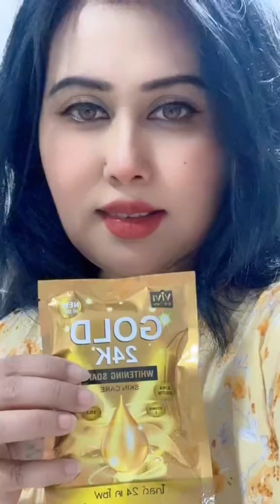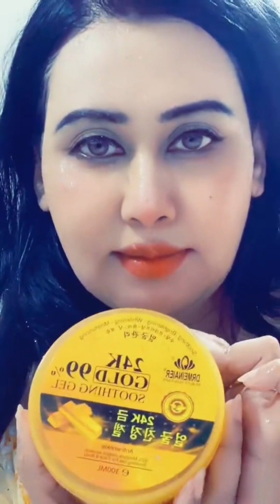Skin Care Product Review